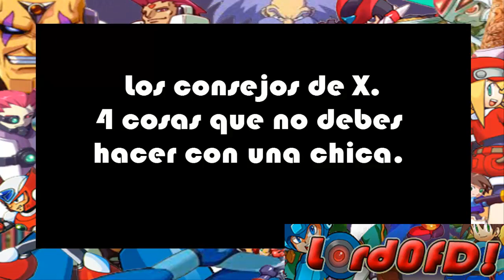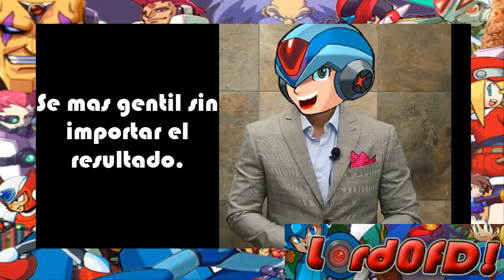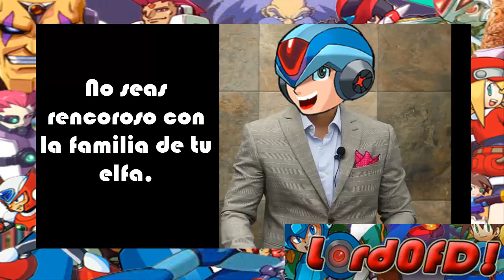X y sus Consejos - Como tratar a las chicas - Parodia #3 - LordOfD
Era para subirlo mas temprano, la verdad es que necesito equipos nuevos para editar como quiera v,:
Aqui les traigo la 3ra parodia de estos manes, en este episodio, X les dejara unos tips muy buenos para mejorar como personas.
Si te gusto el video y quieres que Alia de unos consejos, dejamelos en los comentarios. Espero que les guste.
Instagram Personal: Lord0fD
Enlaces de otros videos.